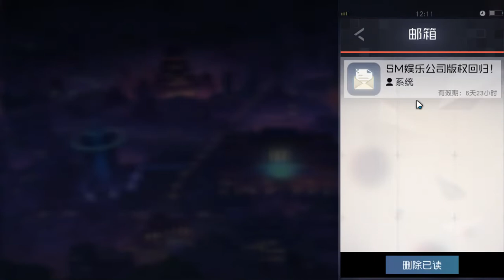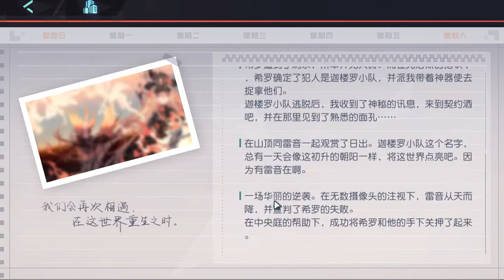永遠的7日之都 第二十八周目 Part 5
迦樓羅線
結束了一整天的信息彙整後，指揮使回到契約酒吧
與迦樓羅小隊度過了一個難得的輕鬆愉快的夜晚
當晚，指揮使來到酒吧後山，與雷音一同迎接清晨的日出
雷音向著太陽，道出了她對這個世界的誓言

神器使不是凡人，而是被選中的英雄
而迦樓羅小隊，就是改變這個世界的救世主